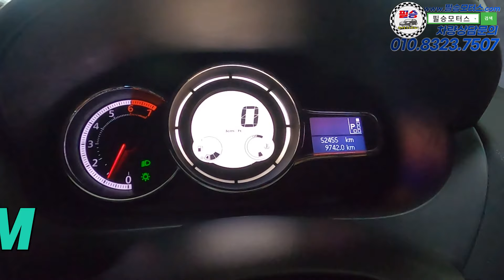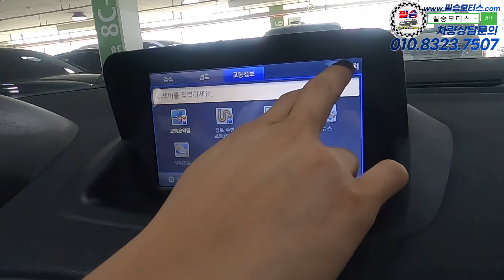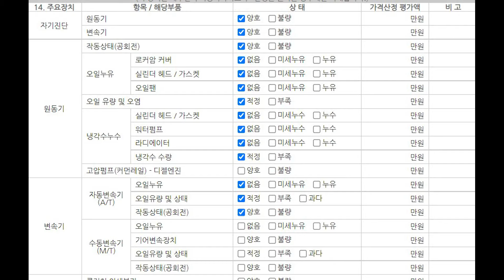저렴하고 완벽한 차량? 있습니다. 필승모터스에만!! [필승모터스ㅣsm3]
100% 실매물로 영업하고 있는 필승모터스 입니다.